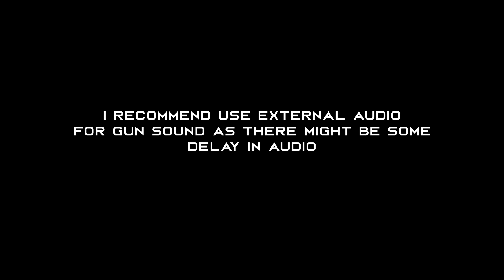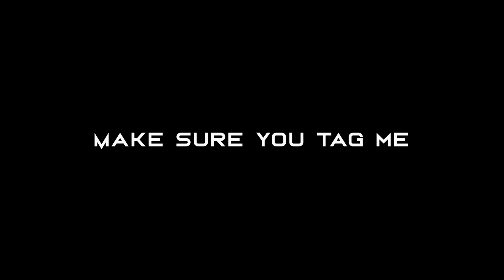HD + Extreame (60fps) Sniper and AR Clips with CC and without CC | Free to use Clips | Siddha Gaming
If you are using these clips pls give credits in your video❤️❤️

To Download click the following google drive link and you would get there 2 folders of with color correction clips and without color color correction clips

One more clips pack u can use

To use these video you can trip/cut the video in your editing app from desired time stamp

Hey Guys my name is Siddha Bhongade
Age - 17
Spawn - 20 May
My main Passion is Cooking and Editing is Secondary.

Storage - 256gb
Ram - 12gb
Screen Recorder - OnePlus Inbuilt Recorder

Gameplay Settings - HD + Extream + Colorful / Smooth + 90fps + Colorful
Claw - 4 Finger
In Game Name - 6SenseSiddhaYT

Laptop - Lenovo z5070
Graphics Card - Nvidia GeForce 840 M
Video Editing App - Adobe After Effects 19 & Adobe Premiere Pro CC 19
Audio Editing App - Adobe Premiere Pro 19 or Adobe Audition 19

Second Channel -
Siddha Can Cook -

Music Credit -

IGNORE